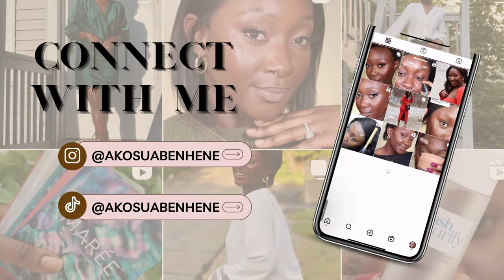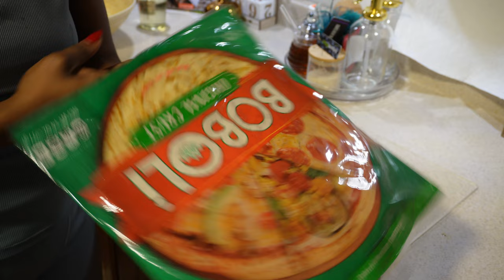VLOGMAS| Self Care Sunday, Homemade Pizza Recipe, Amazon Haul and more...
Amazon Storefront-
FAQs
How old are you?
- 27yrs
Camera for filming?
-Canon M6
Where do I live?